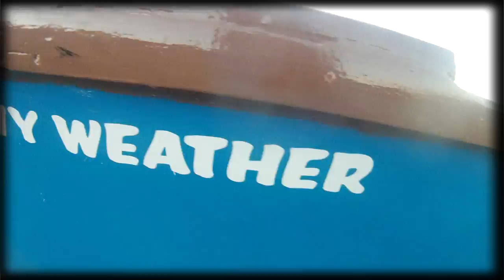Rhossy easter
Camping in Rhosneigr. Easter break.